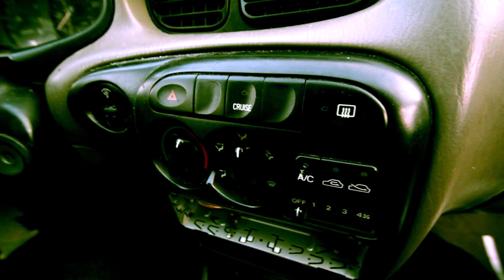"OFFICIAL VIDEO" Movin Up - Chucky Chase "Louisianimal"/Hosted By Unk N.O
Movin Up- Chucky Chase Louisianimal/Hosted By Unk N.O
Beat Produced by: PQ Boyz Productions
Video Produced by:T&R Productionz
Live To Hustle Part 2 The Mixtape
2FACED RECORDS/BBE